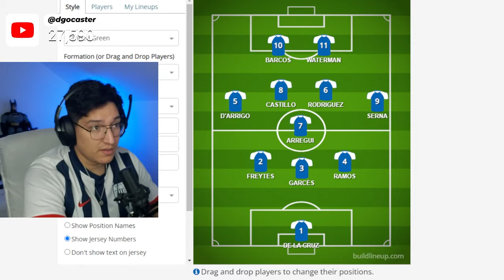ASÍ JUGARÁN ALIANZA LIMA VS SPORTING CRISTAL | ALINEACIONES